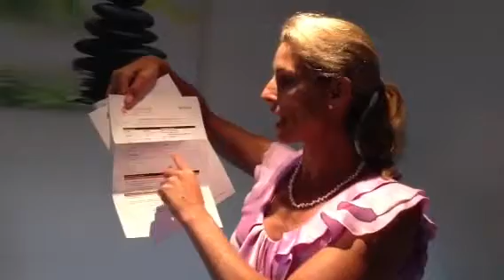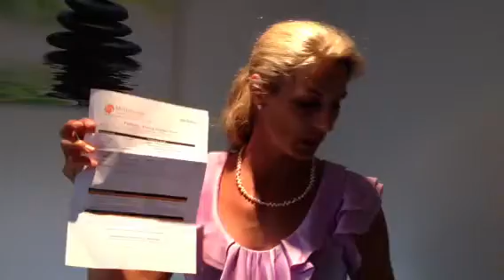Hormones - how to do a saliva test for sex hormones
Sam Beau Patrick shows you how to milk your saliva glands and do a hormone saliva test.
Hormones are often out of balance and lead to belly fat. Finding out what your testosterone and estrogen levels (via saliva) can be very beneficial.
balancing diet - 8 Week Life Transformation Program for information on seeing Sam as a client
WHO only advocates saliva testing as blood testing is too inaccurate and can give misleading results.

You do the test from your house and send to the lab via post. we can measure your testosterone, estrogen, progesterone (sex hormones) and cortisol (stress hormone).

This information will be useful if you have hormone problems, period issues, fibroids, endometriosis, breast cancer, menopause, anger issues, hirsutism, acne, infertility, PCO, PCOS, and stomach fat.

Yours in voice in women's health and well being,

Sam